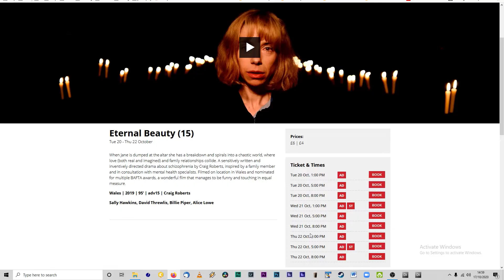Sinema: Beth ddylech chi wybod cyn ymweld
Rydyn ni wedi creu'r fideo byr yma i roi cyflwyniad i chi i rai o'r newidiadau yn ein Sinemau, yn cynnwys archebu tocynnau a seddi sinemâu. Am fwy o wybodaeth, ewch i

Fideo: Roger Graham